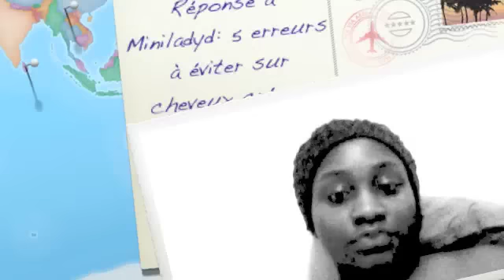Réponse a Miniladyd: 5 erreurs à ne pas commettre sur les cheveux crépus!